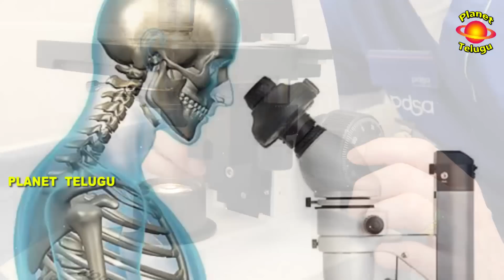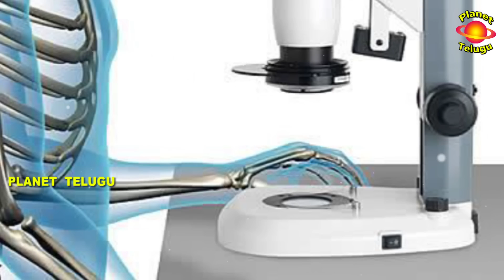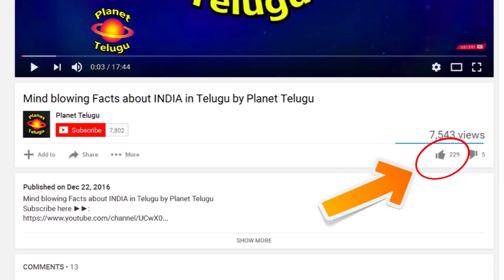These things Looks Absolutely Amazing Under a Microscope I Planet Telugu